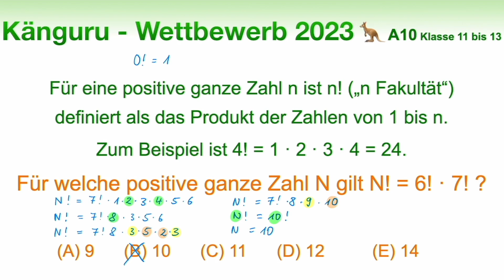A10 🦘 Känguru 2023 🦘 Klasse11 bis 13 | Eine Gleichung mit Fakultäten lösen.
In diesem Video zeige ich euch, wie ihr eine Gleichung mit Fakultäten lösen könnt. Was hast du dir überlegt? Wie bist du vorgegangen?

▶️Playlist "Mathe mit dem Känguru Klasse 11 bis 13